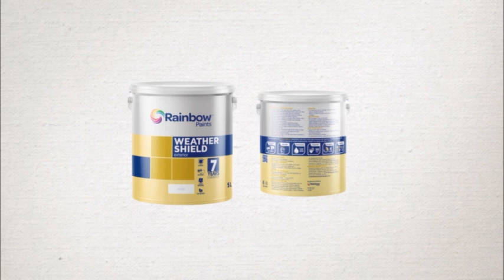Times Exclusive with Jimmy Korea Mpatsa - 8 May 2021